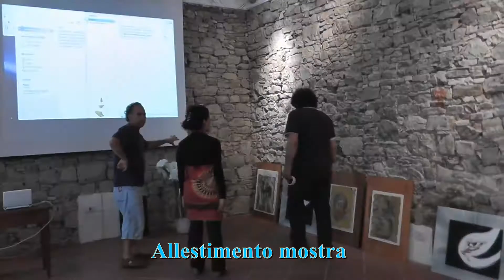WARP ART Allestimento mostra Castellina 2014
CASTELLINA in CHIANTI (Siena) :
25 agosto 2014, allestimento mostra WARP ART
Lina Vinazzani - Bottega - Silvia Jafisco - Riccardo Battigelli